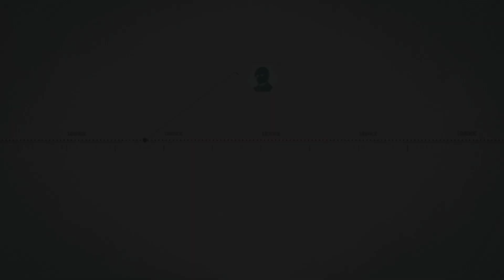Francois De Serre Death Has Major Consequence For All Of France|Assassin Creed Unity-Part 3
The plot is set in a fictional history of real-world events and follows the millennia-old struggle between the Assassins, who fight to preserve peace and free will, and the Templars, who desire peace through control. The framing story is set in the 21st century and features an unidentified and unseen protagonist, who joins the Assassins as an initiate to help them locate the corpse of an 18th-century Templar Grand Master. The main story is set in Paris during the French Revolution from 1789 to 1794, and follows Assassin Arno Dorian and his efforts to expose the true powers behind the Revolution, while seeking revenge against those responsible for his adoptive father's murder.